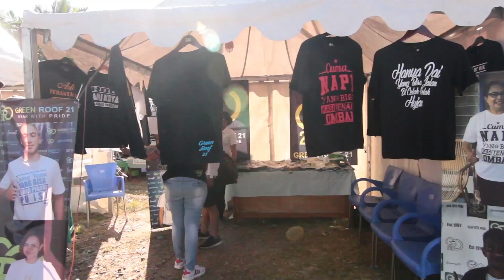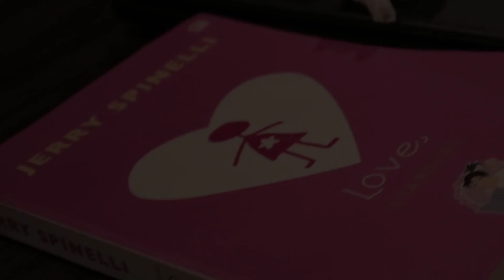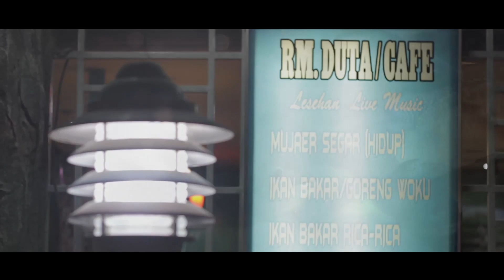KO PI DI BULAN MEI EPISODE 5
Web Series Pertama di Tanah Papua